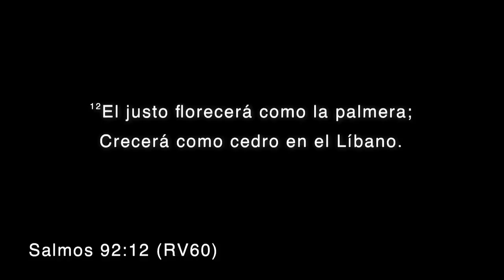Profeta Ronny Oliveira PRESENCIA VIVA 2018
Profeta Ronny Oliveira PRESENCIA VIVA 2017

TODA LA GLORIA ESTRO  DE NUESTRO SENOR JESUS